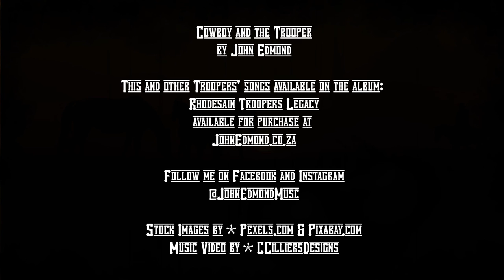The Cowboy And The Trooper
There once was a cowboy that met a trooper, have a listen to the tale...

Follow this link to order the CD box set The Story Of Rhodesia